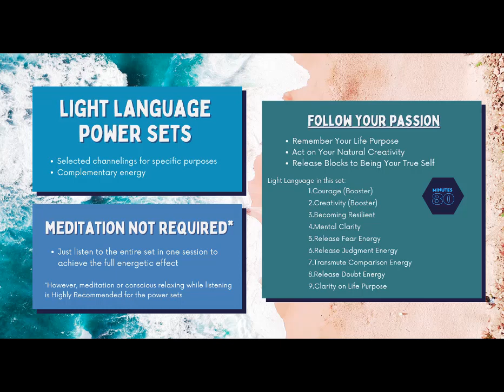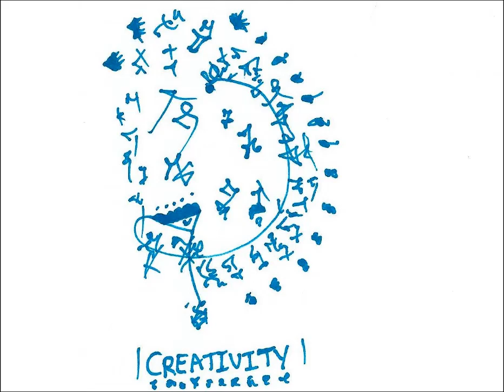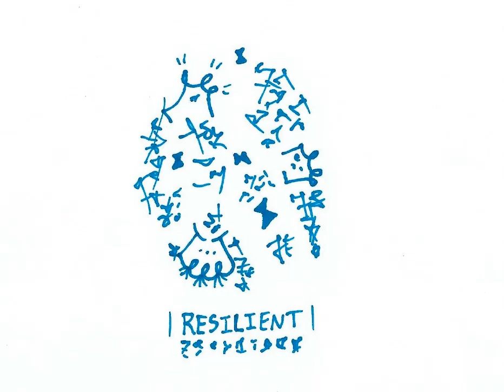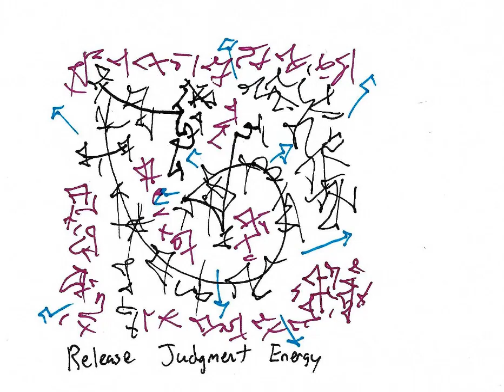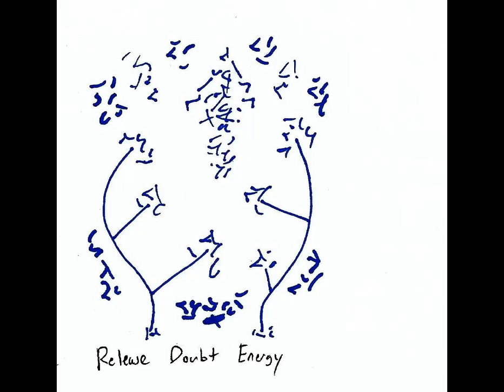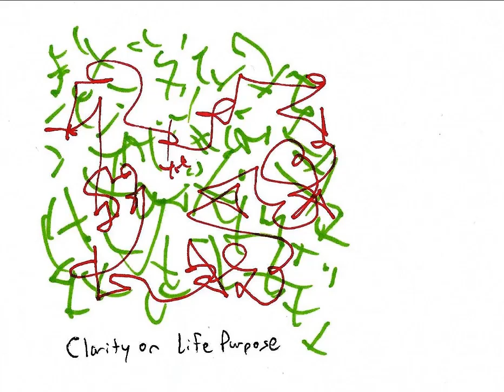LNL Power Sets: Follow Your Passion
Light Language Power Sets are selected groupings of energy transmissions that complement each other well for a specific healing. You do not have to meditate if you would rather listen to this while actively doing other things (as you will still receive the energy and the blessing). Just try to listen to the entire set in one sitting to achieve the full energetic effect.

• Remember Your Life Purpose
• Act on Your Natural Creativity
• Release Blocks to Being Your True Self

Light Language in the set:

Courage (Booster)
Creativity (Booster)
Becoming Resilient
Mental Clarity
Release Fear Energy
Release Judgment Energy
Transmute Comparison Energy
Release Doubt Energy
Clarity on Life Purpose

for more information on the individual light language transmissions.